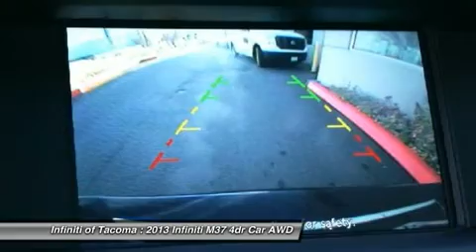2013 INFINITI M37 Fife, WA 13478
2013 INFINITI M37 Fife, WA
Stock# 13478

BOSE 10 SPEAKER SOUND SYSTEM, PREMIUM PACKAGE, NAVIGATION, BACKUP CAMERA!! The 2013 M37 is one of the finest sport/luxury automobiles around with gorgeous, curvaceous lines and a beautifully crafted interior full of wood and leather. Sharing some sports car DNA with the Nissan Z, you will be amazed how quickly this M can transform from a luxury liner into a sport car. With a powerful 330-hp V6, this M is very fast in strait line and with a performance tuned suspension it handles beautifully when the road gets curvy. With one of the most advanced all-wheel drive systems available, this M performs remarkably when the roads are wet or slippery and is the perfect vehicle for crossing those snowy winter passes. Since the all-wheel drive system is intelligently controlled, it can react almost instantly to changes in road conditions, sending up to 50% of the Ms power to the front wheels when extra traction in needed and when not, 100% of power is sent to the rear for that performance wheel-wheel drive feel, plus improved fuel economy and longer tire life. There are so many different option packages and features unique to the M, the best way to learn about its many fine points is to stop in for a full demonstration and test drive.
Features and options differ on every vehicle, please look at pictures of the window sticker on the vehicle photo section on our website, you will be able to see the actual window sticker for this vehicle and how it is equipped.
Sale prices shown do not include sales tax and license. A negotiable Documentary service fee, up to $150 may be added to the sale price.